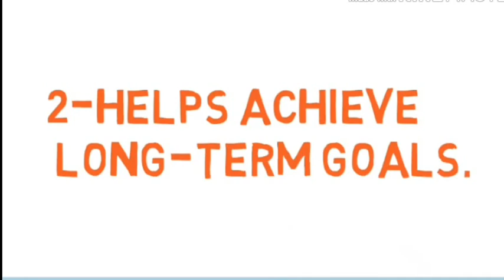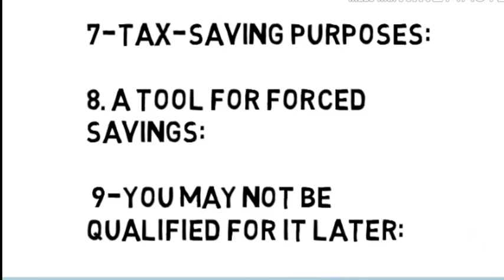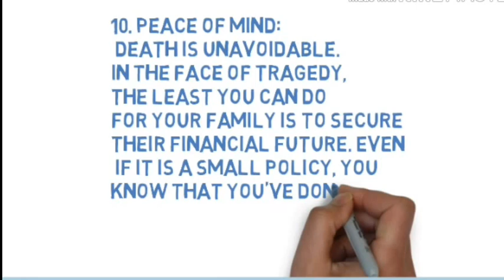Importance of life insurance in our life. benefits of life insurance policies. LIC